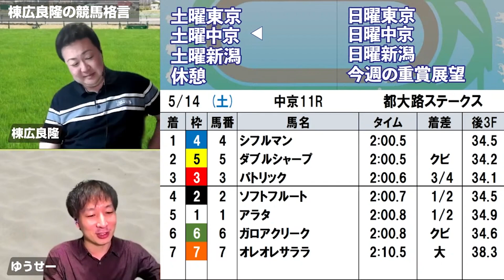ガチで凄まじい森厩舎の成績の秘密について語ります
棟広良隆の中央競馬“全レース”回顧ライブ放送！で取り上げた棟広良隆の競馬格言をピックアップして紹介いたします！